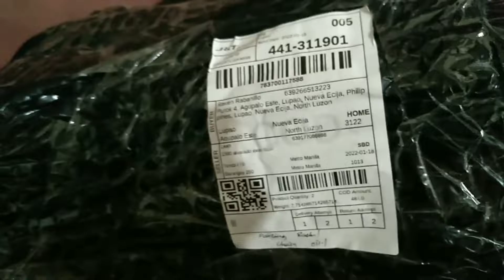BICYCLE RACK "L" STYLE Shoppee Review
Thank you for hanging out with this YouTube Channel.

The Product I ordered is L Style Mountain Bike Rack
which I bought online through Shoppee App and it costs 305 Pesos, Shipping Fee not included and I also bought Chain oil...